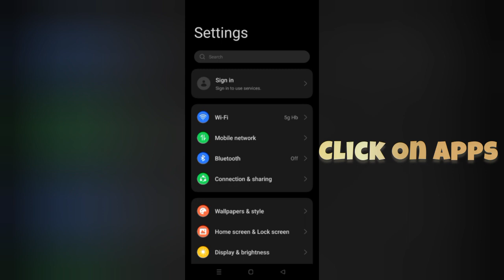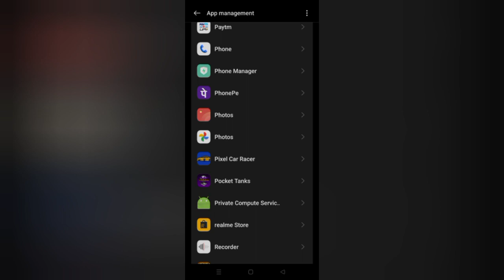How To Solve Pixel Car Racer App Keeps Crashing Problem || Rsha26 Solutions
How To Solve Pixel Car Racer App Keeps Crashing Problem

Hii friends welcome to my YouTube channel Rsha26 Solutions, today I am showing you how to solve Pixel Car Racer app keeps crashing problem through this video hope so this will be helpful for you if you are facing the same issue.